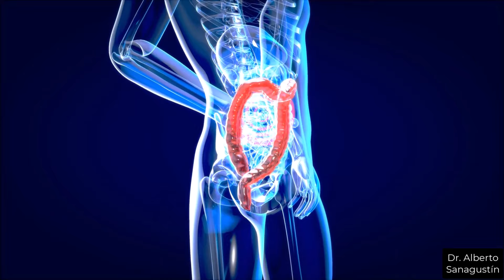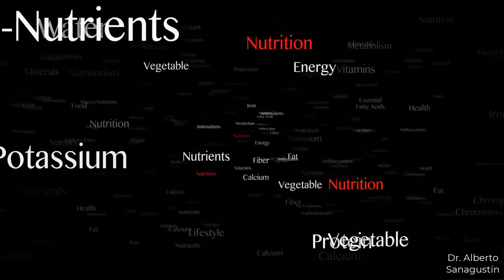PELIGRO Nº1 de los SUPERALIMENTOS (CÓMO EVITARLO)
Explico el por qué de ese peligro y exploro otros problemas potenciales. Aclaro los riesgos que a veces se pasan por alto. En este vídeo aclaro el concepto de "superalimento", analizo los posibles efectos adversos que pueden surgir por consumirlos sin precaución, las posibles alergias, interacciones con medicamentos y la importancia de la moderación.  Además, aporto soluciones para evitar estos inconvenientes.

El objetivo es fomentar la toma de decisiones informadas y promover un enfoque equilibrado para incorporar los llamados superalimentos a su dieta.

0:00 Peligro nº 1
0:30 Cuál es la causa
1:33 Qué problemas causa
9:51 Cómo evitar esos problemas

Soy el Dr. Alberto Sanagustín, médico de familia y licenciado en psicología. Hago vídeos sobre temas de salud y medicina. Hablo de enfermedades (síntomas, causas, tratamientos), remedios naturales y plantas medicinales, alimentación, nutrientes y curiosidades sobre la salud y el cuerpo humano.